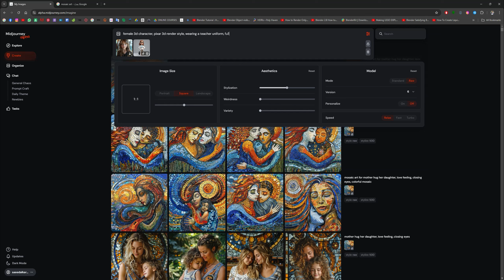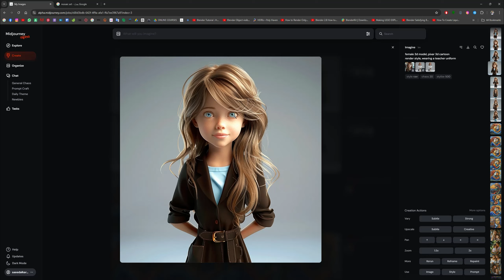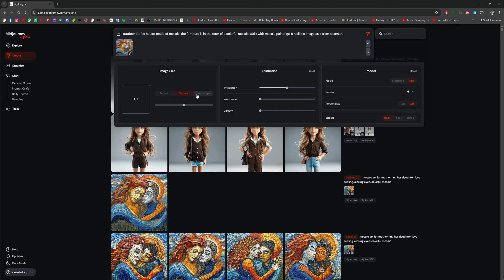فيديو 07 - نسخ الصورة والشخصية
سلسلة الذكاء الاصطناعي والتصميم
ميدجيرني، شات جي بي تي، فايرفلاي
ومُختلف الأدوات والمنصّات الهامّة للمُصممين في عالم الذكاء الاصطناعي